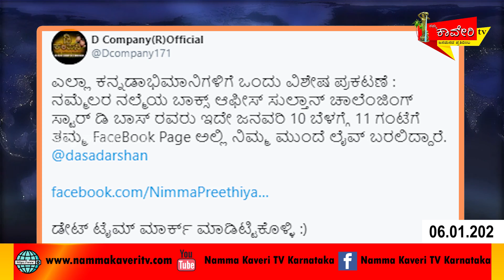ಸುದ್ದಿನಮ್ಮಕಾವೇರಿ ಎಕ್ಸ್ ಪ್ರೆಸ್